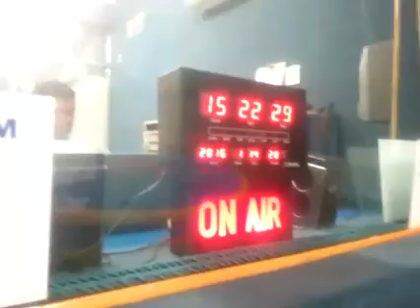Programa Wellington De Andrade abertura